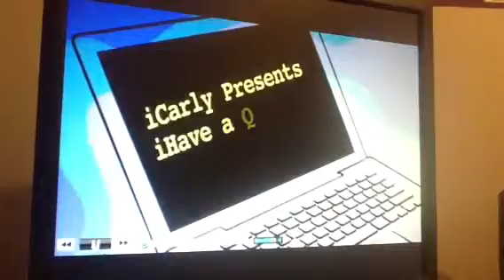iHave a Question: weird and random!